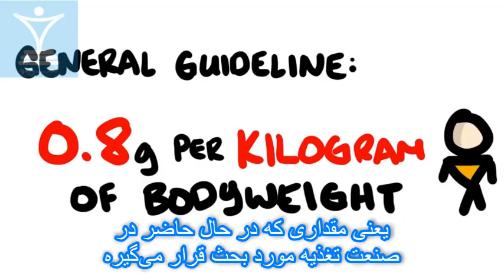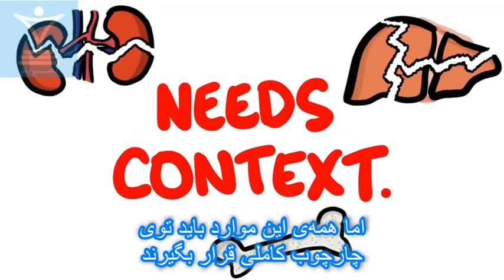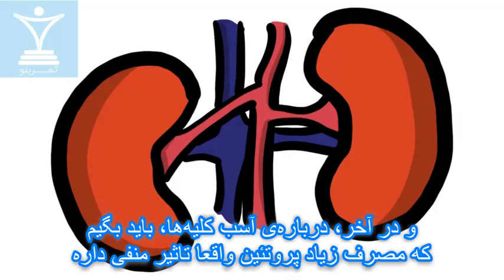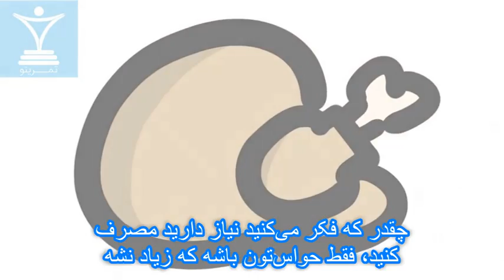آیا پروتئین زیادی مصرف می‌کنید؟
این‌ها سلسله‌ ویدئوهای آموزشی، منبع بسیار ارزشمندی در زمینه بدنسازی هستند که توصیه می‌کنم
هر بدنسازی اونها را تماشا کنه.

حتماً اونها را با دوستان‌تون به اشتراک بگذارید

این ویدئوها توسط تمرینو (ناشر دیجیتال حوزه بدنسازی و فروشگاه تخصصی مکمل‌های بدنسازی) ترجمه شدند
و به صورت رایگان در اختیار جامعه بدنسازی فارسی زبان قرار می‌گیره.

بانک کامل این ویدئوها برای دانلود داخل وبسایت هم موجوده

جهت خرید مکمل‌های بدنسازی و دریافت برنامه بدنسازی به وبسایت تمرینو مراجعه کنید